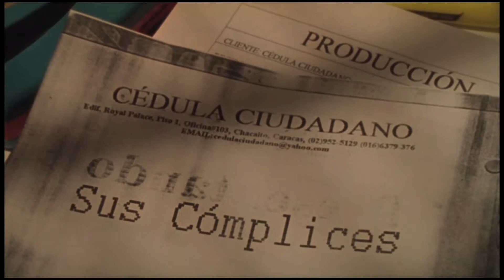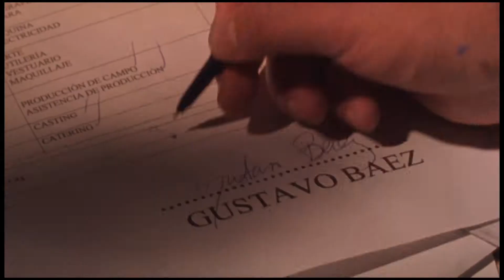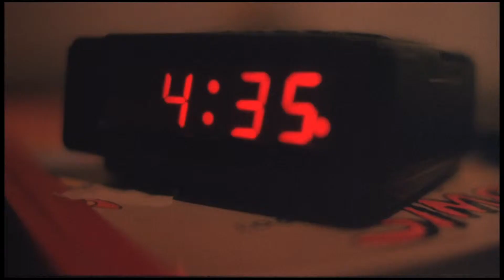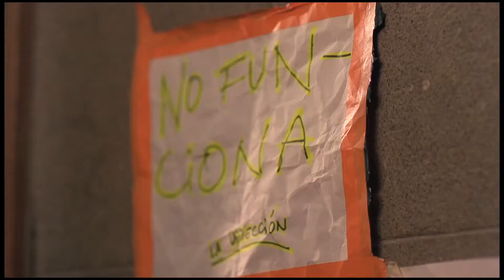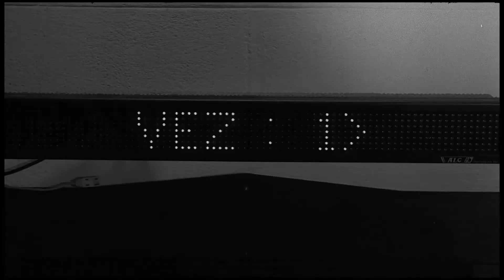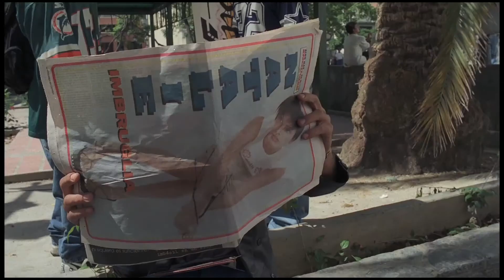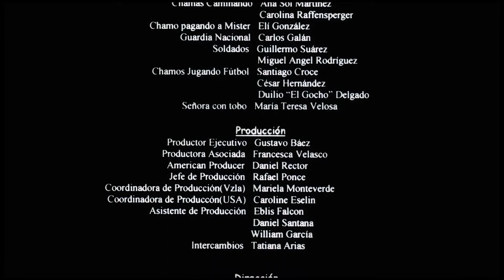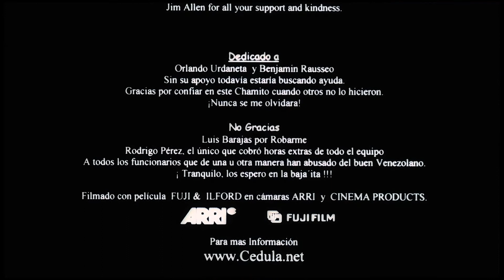Cédula Ciudadano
In this dark, screwball comedy, Gustavo Perez has only a few hours to survive the bureaucracy, get an official stamp on his I.D. and put his military papers in order, or it’s the draft and straight to the snipers and the border wars.